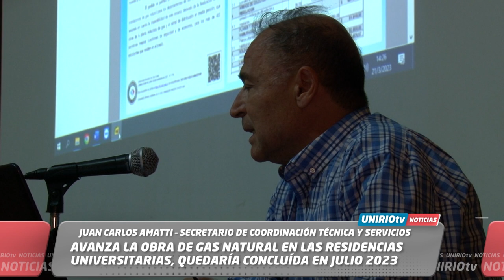AVANZA LA OBRA DE GAS NATURAL EN LAS RESIDENCIAS UNIVERSITARIAS, QUEDARÍA CONCLUÍDA EN JULIO 2023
JUAN CARLOS AMATTI – SECRETARIO DE COORDINACIÓN TÉCNICA Y SERVICIOS